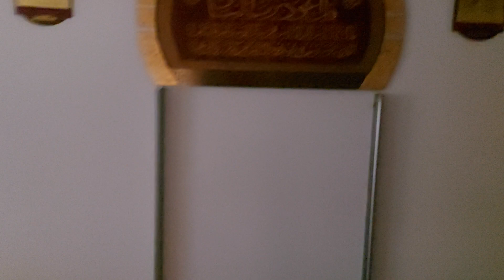Xhamia në Spitalin Shtetëror të Shkupit - Fale Namazin, Lute Allahun për të Sëmuarin!